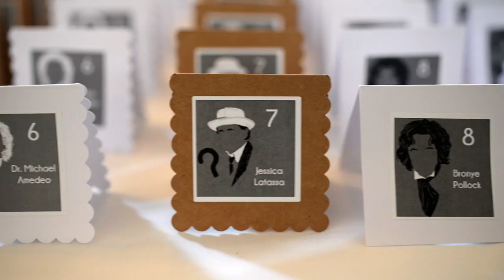Baughman Center Gainesville Wedding Highlight Reel // Jonathan + Emily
"I can think of no better companion for my brother, Jonathan, than my sister, Emily." - Amber, Jonathan's twin and Emily's BFF

We love Gainesville weddings. We rarely have them which makes them that much more special to us. And, what's a Gainesville wedding without a trip to the stadium to play some football with your bridal party? We love Jonathan and Emily. Even though it rained cats and dogs on their wedding day - they didn't let it deter them from having a great time.

Film was cut to "Never Wanna Grow Up" by Katrina Stone and licensed through The Music Bed.